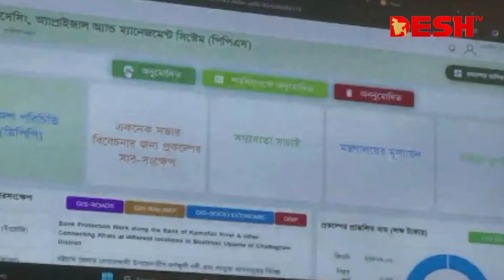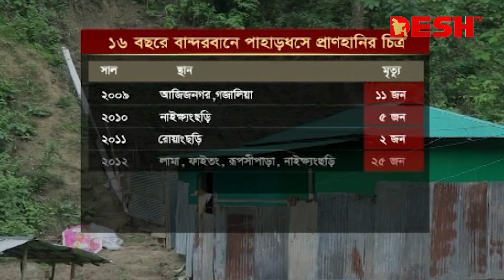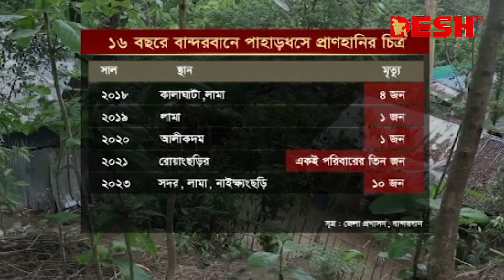দেশ সংবাদ | দুপুর ২টা | ২৮ মে ২০২৪ | Desh TV bulletin 2PM | Latest Bangladeshi News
»» Office Address:
42, Shaheed Sangbadik Selina Parveen Sarak, Malibag 1217 Dhaka, Dhaka Division, Bangladesh